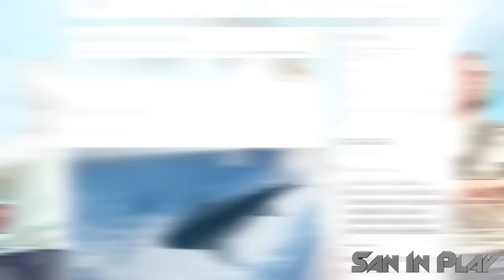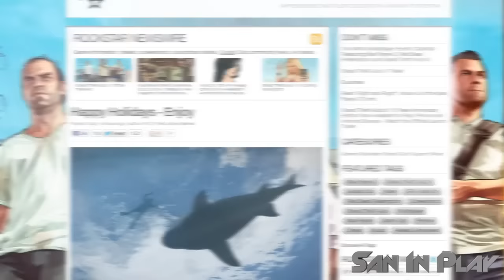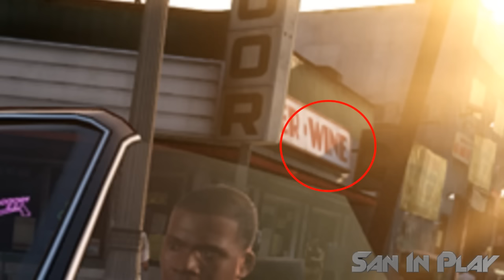GTA V - Análise das 5 novas imagens!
Análise básica das novas imagens liberadas pela rockstar no dia 24/12!

 Song:
Protiac - Collision Course